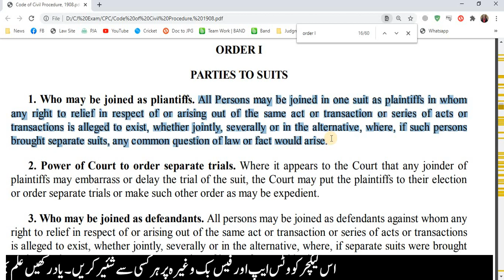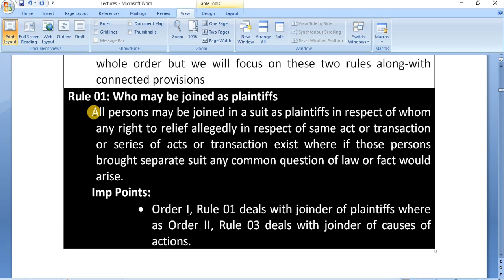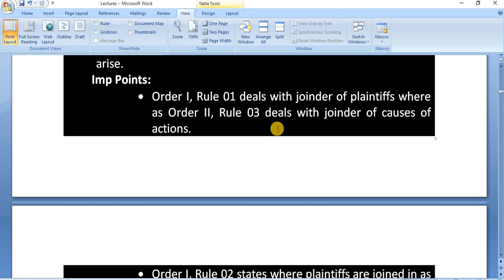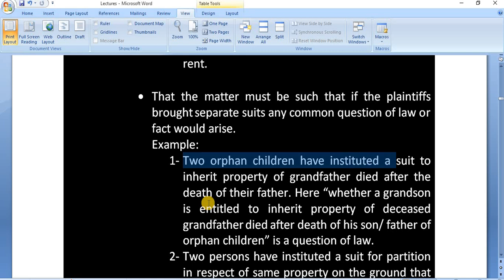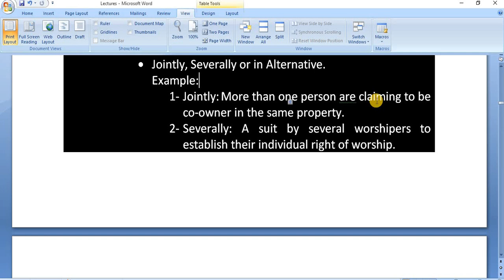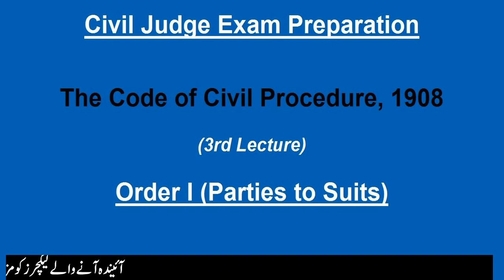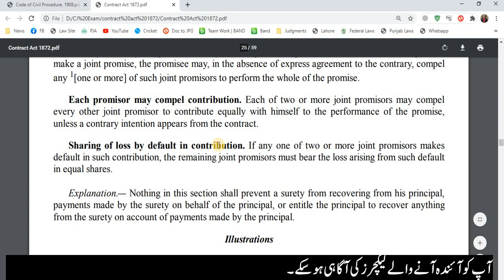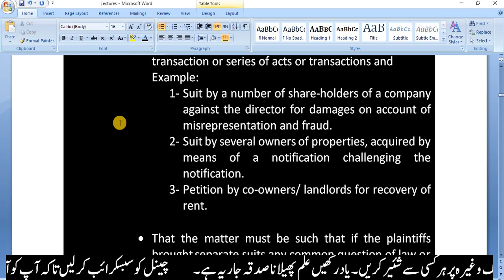3rd Lecture CPC Order I, Rule 01 07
Download File with the name "Lecture" from following link for further assistant during lecture.